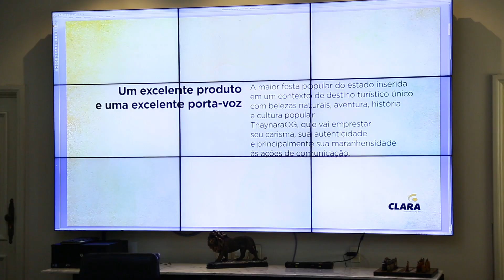Thaynara OG será garota propaganda do São João do Maranhão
A digital influencer maranhense, Thaynara OG, foi recebida pelo governador Flávio Dino para apresentação da nova campanha publicitária do São João 2019, produzida pelo Governo do Maranhão.